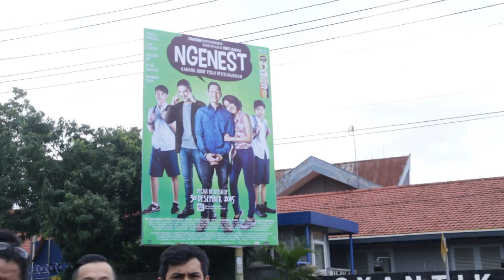Meet and Greet NGENEST Jogja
30 Desember 2015